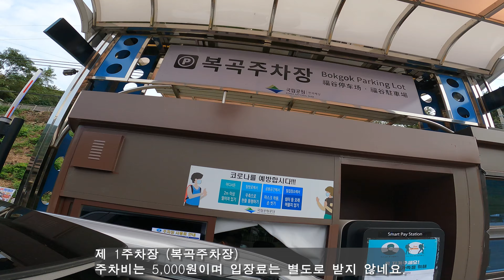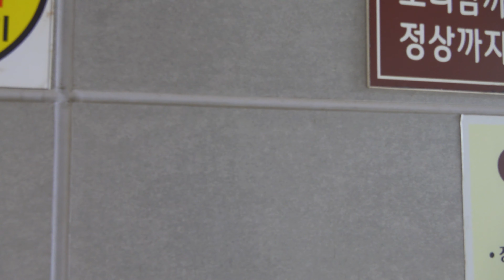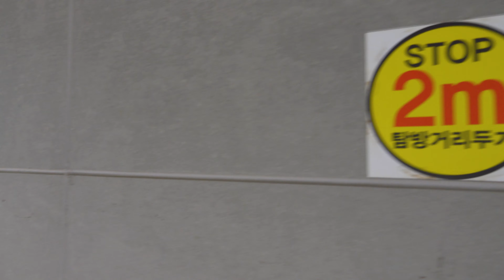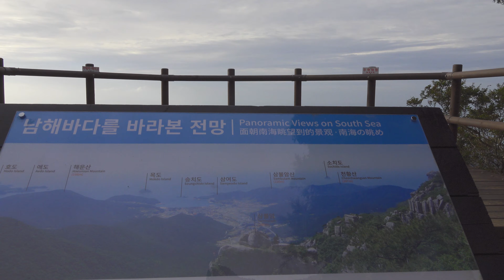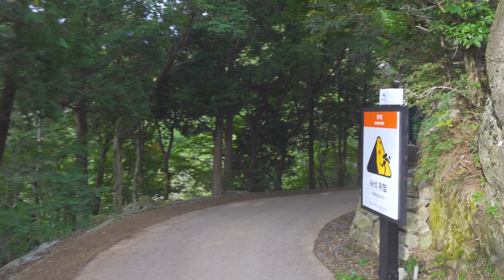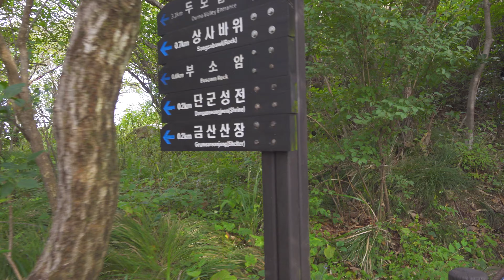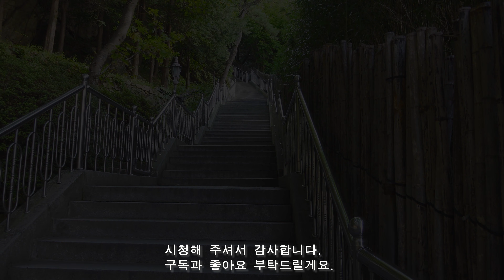남해 보리암에서 한려해상수도 감상/금산산장 컵라면과 산나물밥으로 최고의 아침식사/Walking on Korea(4k)/ Bori-Am/Nam-Hae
안녕하세요. 의
오늘은 천년 사찰인 남해 보리암을 아침일찍 올랐습니다.보리암/금산산장에서 한려해상공원을 바라보며 컵라면으로 아침식사를 하였습니다.아마도 대한민국 최고의 아침식사 경치가 아닐까 싶습니다.같이 감상해 보실까요? 감사합니다.
Hi,Everyone~
Today, I climbed Namhae Boriam, a thousand-year-old temple, early in the morning. I had breakfast with cup noodles at Boriam/Geumsan-Sanjang( Mountain Cabin) while looking at Hallyeohaesang Park. Perhaps it would be the best view of breakfast in Korea. Shall we enjoy it together? Thank you.

남해 보리암/금산산장에 대한 자세한 설명은 아래 링크를 참조해 주세요.
more detail information for Bori-Am/Geumsan-sanjang/Nam-Hae